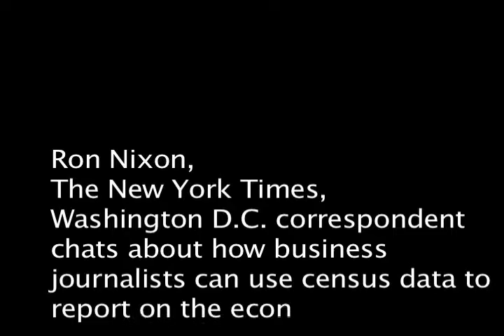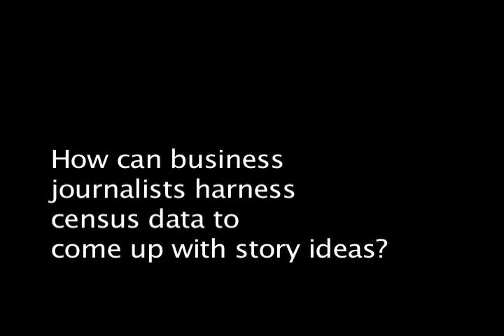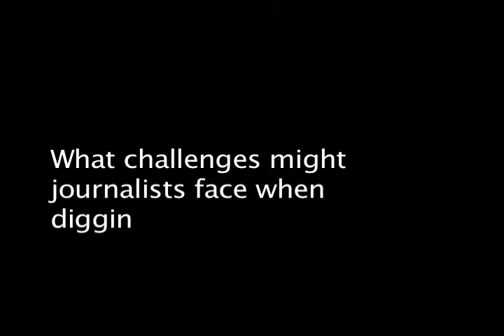New York Times' Ron Nixon with census tips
Nixon's title is Domestic Correspondent at The New York Times. He's based in Washington, D.C.